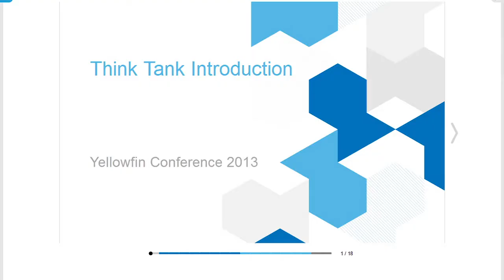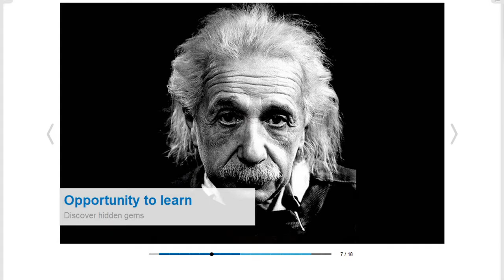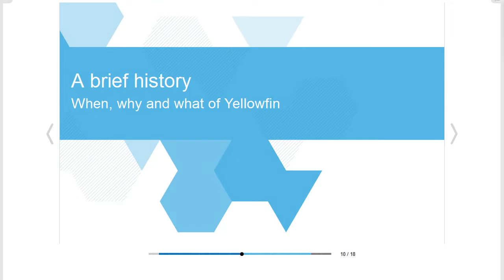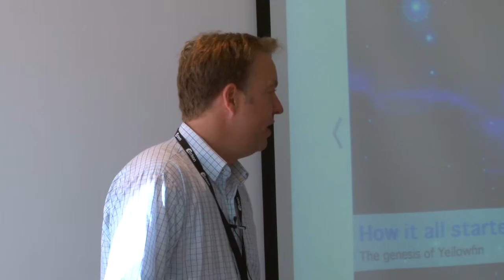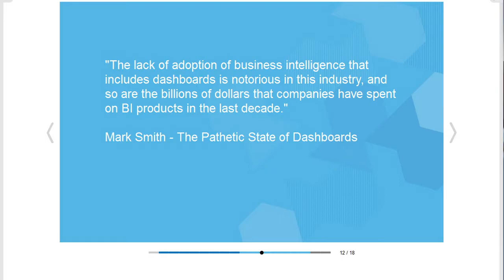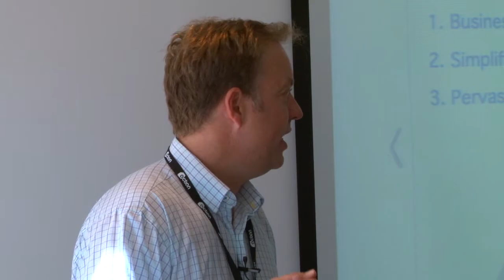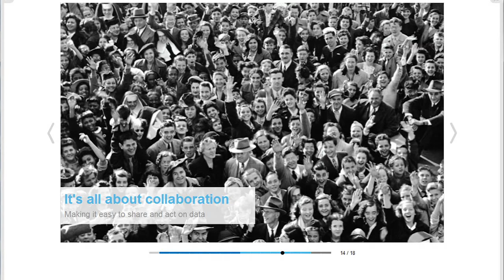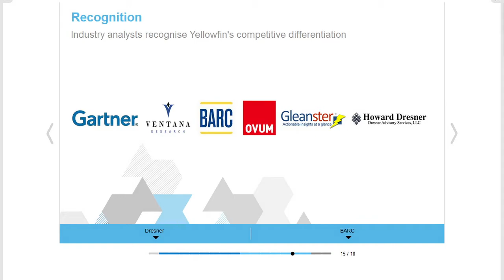Yellowfin ThinkTank 2013 - Glen Rabie - Introduction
Glen Rabie, CEO of Yellowfin, welcomes participants and opens the Yellowfin 2013 confererence in Melbourne.

Think Tank 2013
4/5th March 2013
Melbourne

Shot on Sony HDX-NX5U
Shot and edited by Justin Hewitt